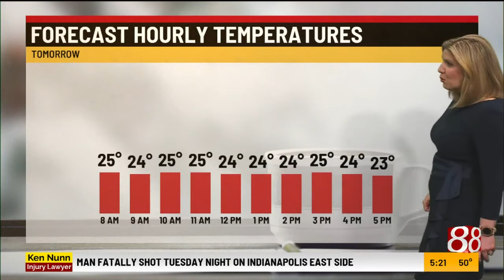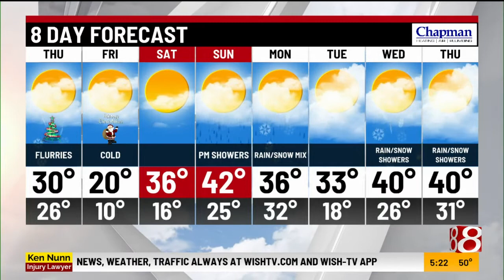Wednesday evening forecast with Tara Hastings